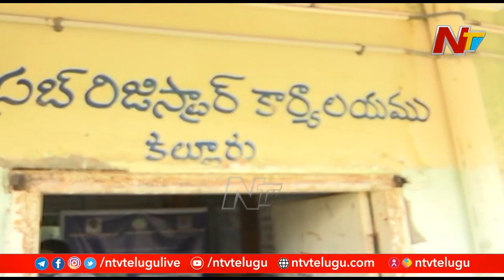Officers Investigating Fake Challans Scam in Kurnool District Sub Registrar Office | NTV